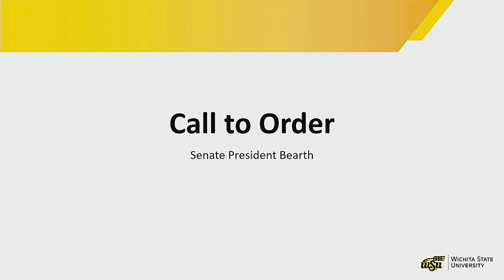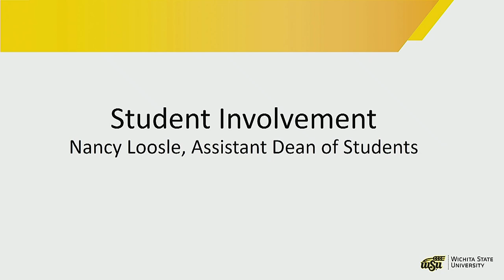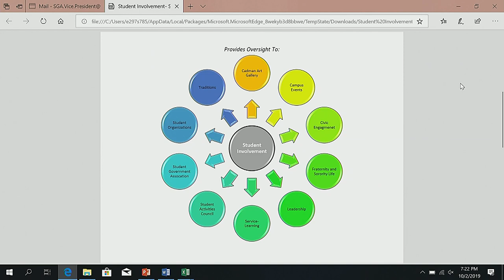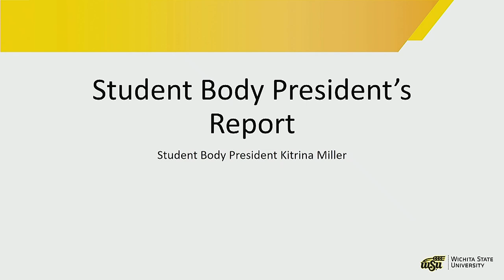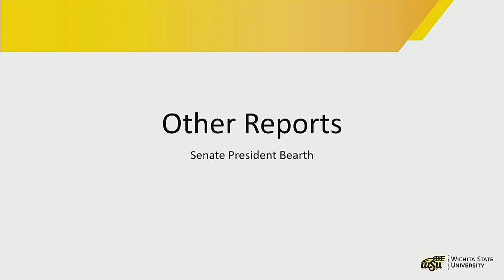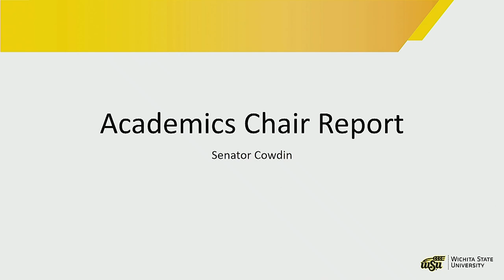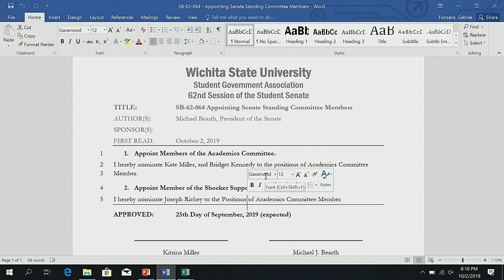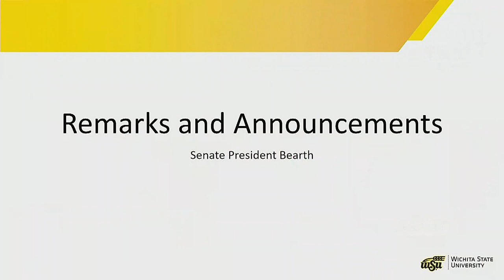SGA Weekly Meeting 10/2/2019